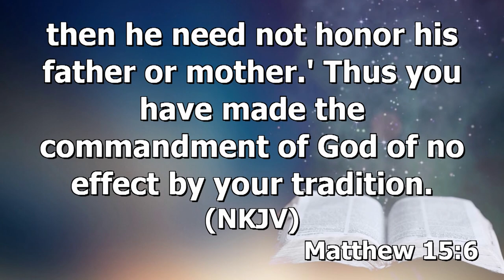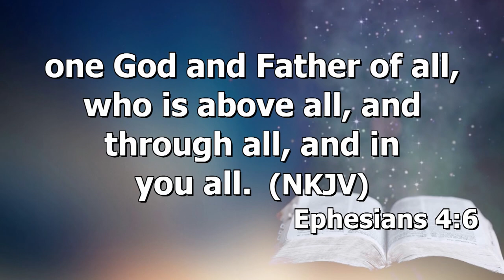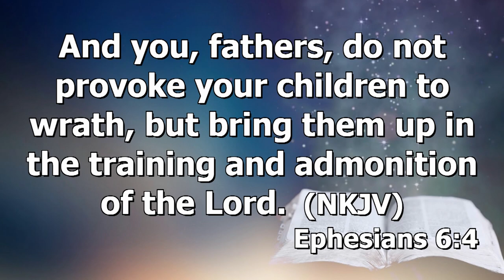"Grow In Grace" | Sermon By Prophet Issaka